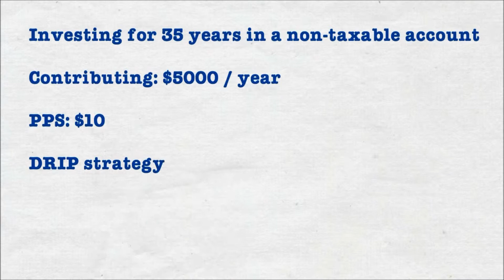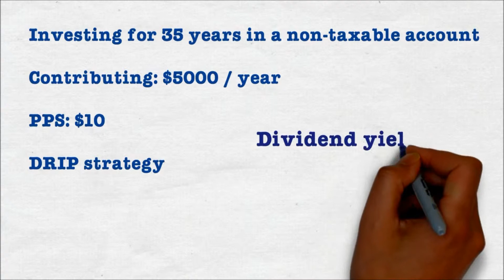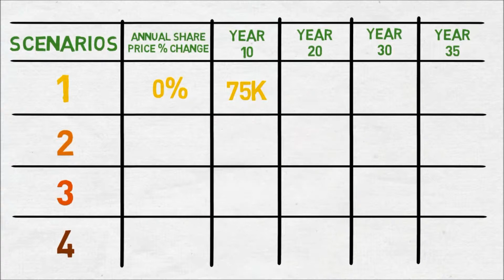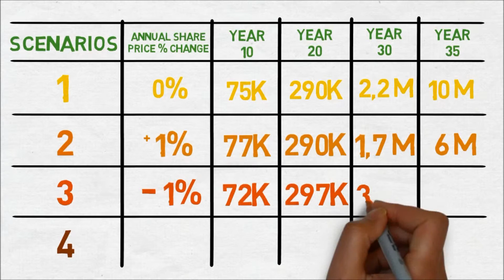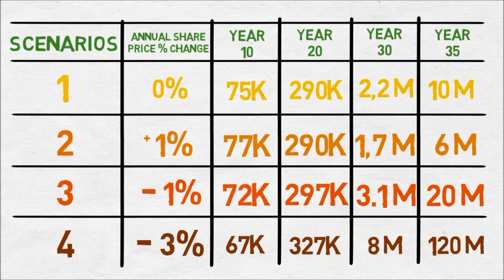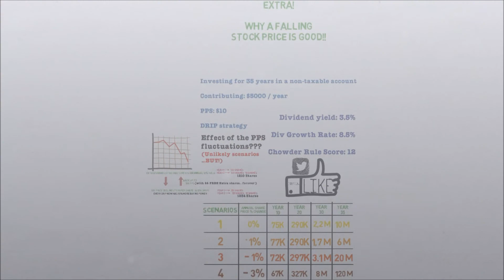Why Falling Stock Prices Are GREAT! | FINANCIAL EDUCATION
We are making videos geared towards investors looking to learn the basics of investing and developing personal finance skills.

The concept of FIRE (Financial Independence Retire Early) is at the core of our channel and we hope one day you can tell your boss FIRE ME!

Today we tale a look at why falling stock prices can be the best thing a dividend investor can have. Of course, this assumes that dividends are not cut along the way, and that declining stock prices are not a reflection of a failing company but really just a market overreaction.

A special thank you to Marc Etienne of the Dividend Investor Channel who has given us permission to re-post some of his videos on investing as part of our ongoing effort to educate and inform new and first time investors on all aspects of personal finance and investing.

I am not a professional financial adviser or professional financial planner. You should consult your own investment professional before making any investment decisions. These videos are for educational and entertainment purposes only.